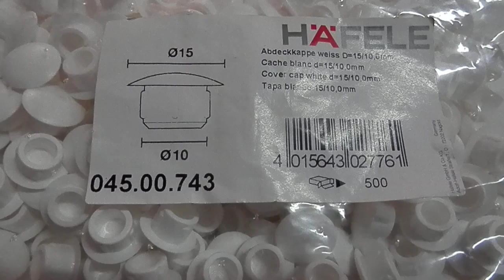WOODMAN: Built-in wardrobe in process...